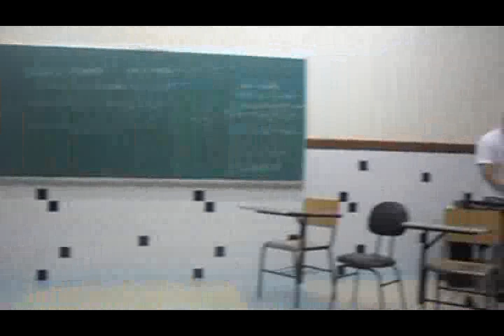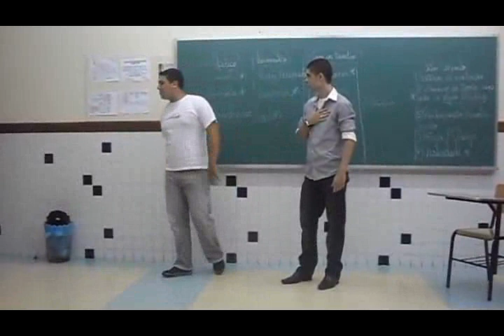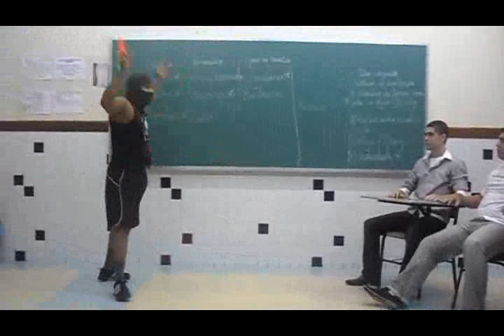A ocasião faz o ladrão - parte1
Roteiro de Rodrigo Davel
Direção de Tiago Castro
Sonaplastia de Jeferson "Idolos"
Diretor de fotografia Adriano Zucoloto
Revisão de Luiz Fernando Gava
Contribuição e organização de Mateus Castro

Agradecimento especial à
Professora Poliana Bittencourt

Ofercimento: "Não podemos deixar de lembrar nosso
 amigo Andre Nascimento. Um companheiro de,
apenas, um semestre. Mas, com certeza,
estará para sempre conosco; por respeito.